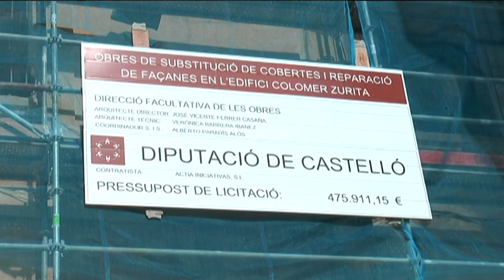La Diputación avanza en la rehabilitación del Colomer Zurita en Morella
Estos primeros días del año están suponiendo para la Diputación de Castellón emprender la recta final de las obras de rehabilitación y mejora que está llevando a cabo en el edificio Colomer Zurita de Morella en las que ha invertido 521.571 euros. Esta actuación de sustitución de cubiertas y reparación integral de fachadas es de vital importancia para el mantenimiento y puesta en valor de uno de los edificios históricos más emblemáticos de la capital de Els Ports. Con esta actuación, el Gobierno Provincial vuelve a poner de manifiesto su impulso al mantenimiento del patrimonio cultural de Morella como gran referente del turismo de interior en la provincia y motor dinamizador de oportunidades económicas en el interior norte de Castellón.